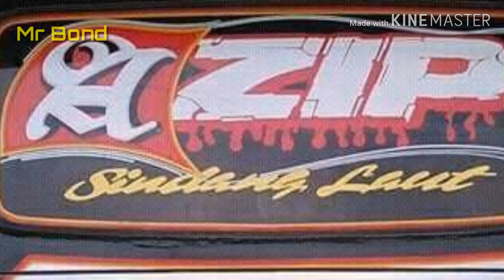Di Kenal untuk di Kenang